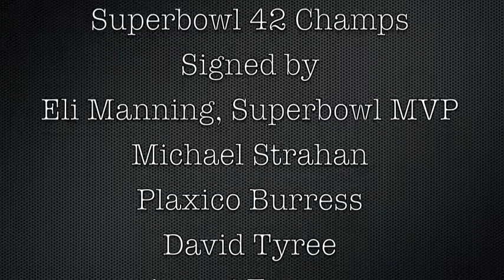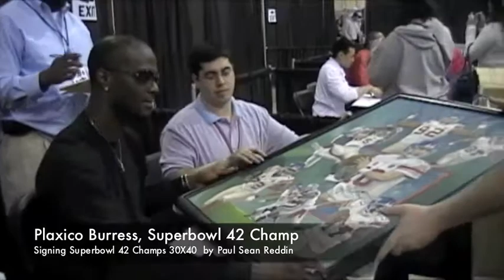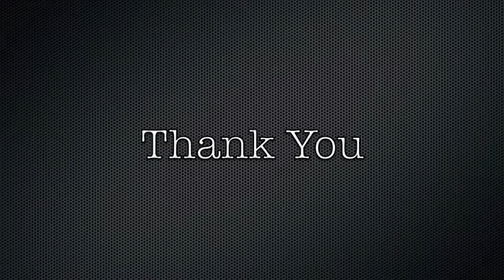Superbowl 42 Giants signing artwork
Superbowl 42 Giants signing artwork by Paul Sean Reddin. Video content of Eli Manning, Osi Umenyiora, Plaxico Burress, Michael Strahan and David Tyree signing original oil 30X40 painting. Copyrighted by King of Sports Productions.